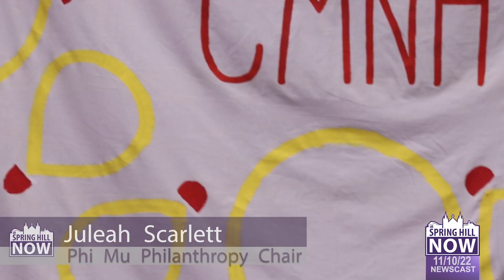Mangeant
Men of Spring Hill College put on their high heels and hit the runway to raise funds for charity.  Spring Hill Now reporter Zoe O'Donnell has the story